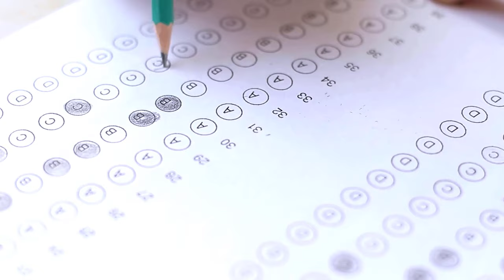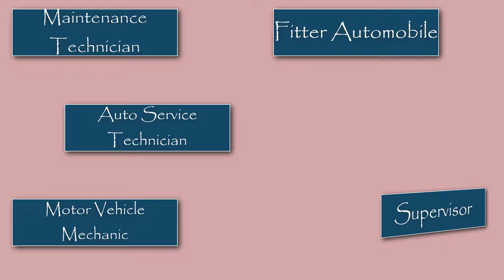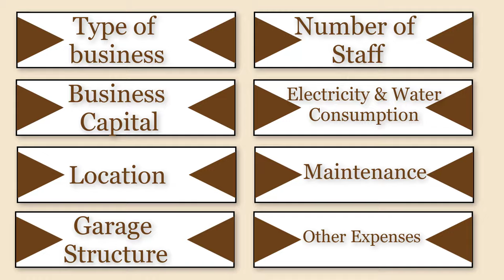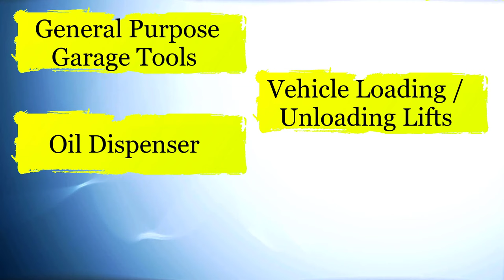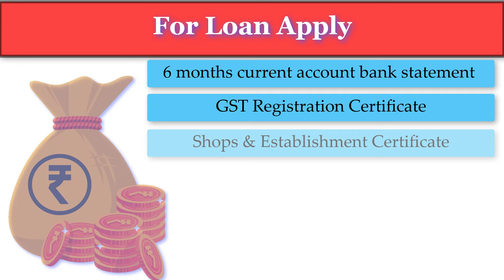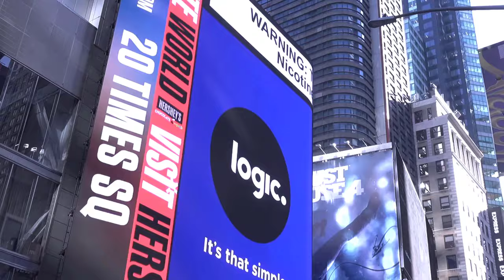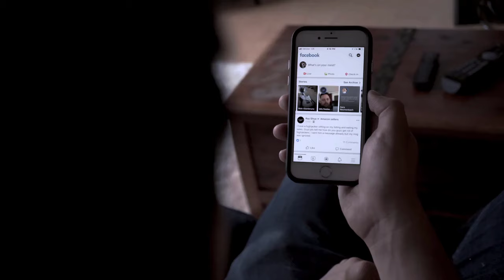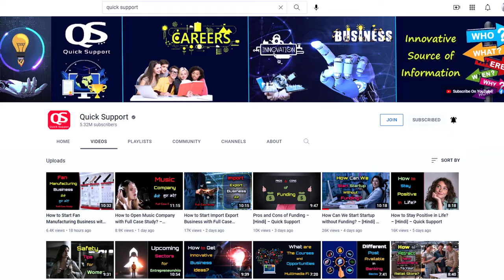How to Start Your Own Auto Repair Garage with Full Case Study? – [Hindi] – Quick Support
How to Start Your Own Auto Repair Garage with Full Case Study? – [Hindi] – Quick Support. आप किसी ऐसे आईडिया की तलाश कर रहे हैं, जो Sustainable हो और मुनाफ़े वाला भी, तो Auto Repair Garage एक अच्छा ऑप्शन साबित हो सकता है. आज Quick Support के इस Case Study वाले वीडियो में हम यही बताएँगे कि आप अपना Auto Repair Garage कैसे खोल सकते हैं?. इसीलिए इस विडियो को पूरा जरुर देखे.